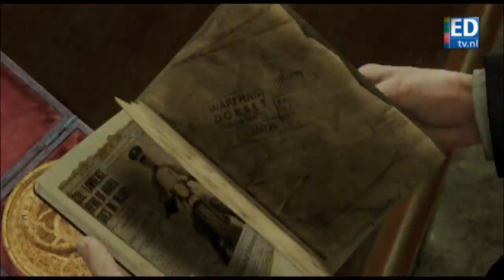ED Games Watch week 44: Uncharted 3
De Sonytopper van het najaar verschijnt deze week en  Jeffry vertelt waarom je die game moet hebben!